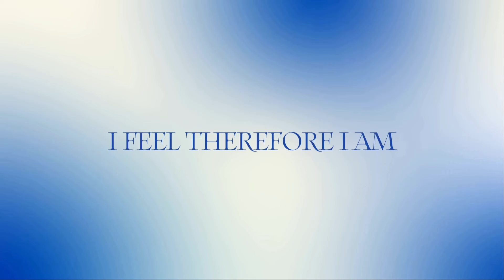Gracious AI Ethics | Lisanne Buik | TEDxUniversityofGroningen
This talk is an enlightening exploration of the intersection between artificial intelligence (AI), ethics, and ecological harmony. Led by Lisanne Buik, an esteemed AI ethics pioneer, speculative designer and future-trends keynote speaker, this immersive session delves into the concept of the Amorphocene — a visionary future where humanity and technology coexist harmoniously with the natural world. Through captivating visuals and real-world case studies, Lisanne paints a compelling picture of a regenerative and interconnected world shaped by Gracious AI.  Lisanne Buik is an AI Pioneer and Future-Trends Keynote Speaker renowned for her visionary insights and compelling presentations. As an advocate for integrating AI with nature’s wisdom, Lisanne leads us toward a sustainable and interconnected future. Her expertise shines in her thought-provoking talk, "Gracious AI Ethics: Towards Natural Intelligence," where she explores how AI can harmonize with ecological principles.

Through engaging visuals and immersive case studies, Lisanne introduces the concept of the Amorphocene—a future where technology and ecology seamlessly unite. Her sessions are designed to transform our understanding of AI, nature, and ethics, inspiring audiences to co-create a gracious and ambitious future. This talk was given at a TEDx event using the TED conference format but independently organized by a local community.